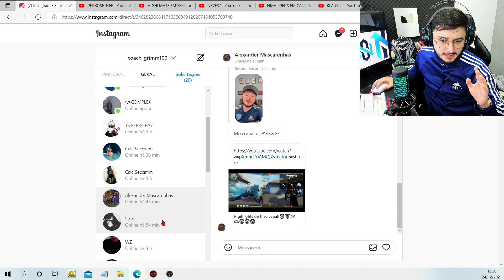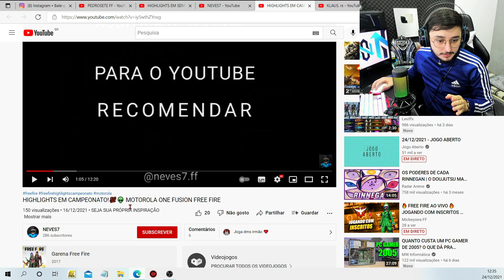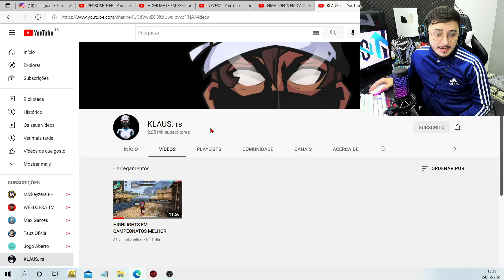AVALIANDO OS HIGHLIGHTS DOS INSCRITOS, ACHEI UMA LENDA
VEM CONHECER OS MEUS CURSOS PREPARATÓRIOS, TENHO CERTEZA QUE VOU CONSEGUIR RESOLVER O SEU PROBLEMA. É SÓ ME CHAMAR NO INSTA @cursos_ff

AJUDA O COACH COMPRAR SUA COXINHA 🥰

🤩 MEU CANAL NA BOOYAH!

🤩 CANAIS DO MEMBROS DA MINHA LINE 🤩